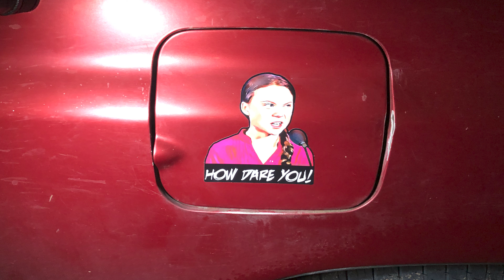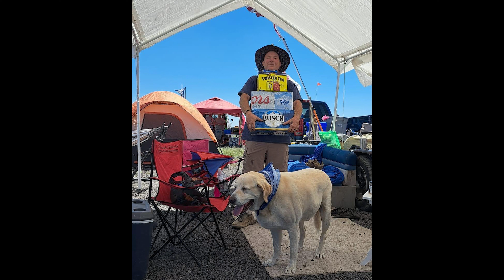2023 Gambler500 | A Good Time With Friends!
This year at the gambler500, me, dad and my friend AJ had participated in the event. Me and dad drove the Subaru I picked up earlier this year and AJ drove my 1982 4BT Cummins powered F150. Eventually my friend and long time viewer Kevin came out. We had a blast. I kept this video short because I didn't record as much material as I just wanted to enjoy my time.